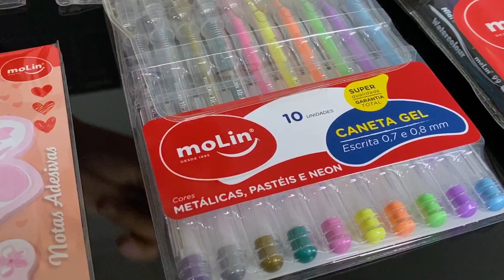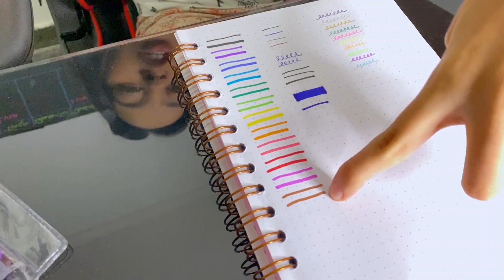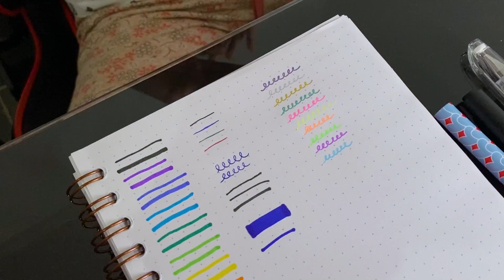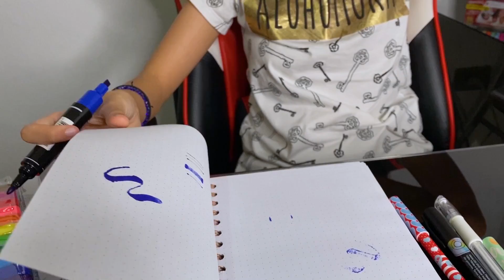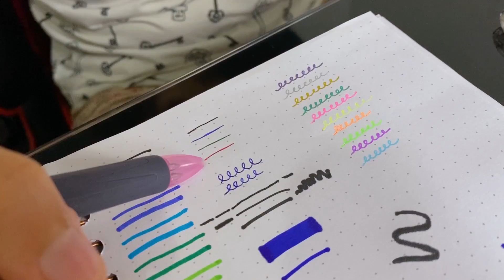RENOVANDO MEU MATERIAL ESCOLAR PARA VOLTA ÀS AULAS 2021| COISAS DA LUNA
no vídeo de hoje eu mostro pra vocês todos os materiais escolares que a Molin me madou pra me ajudar a renovar meu material escolar pra 2021 depois da quarentena e tem muita coisa bacana, tem caneta em gel, canetinha, caneta esferográfica, borracha, calculadora, régua, kit escolar e muito mais, espero que vocês gostem tanto quanto eu gostei de gravar
mil bjinhos